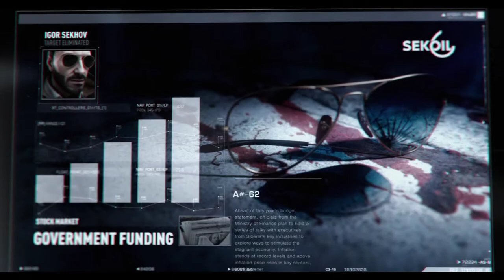Sniper Ghost Warrior Contracts 1st play gameplay part 21 - SIBIRSKAYA 7 JUNCTION MARKSMAN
Sniper Ghost Warrior Contracts 1st play gameplay part 21 - SIBIRSKAYA 7 JUNCTION MARKSMAN LAST FIGHT
Played on

Massacre PC
i5 9400F intel core
16 gb ram
NVIDIa gtx geforce 1660
60 avg FPS